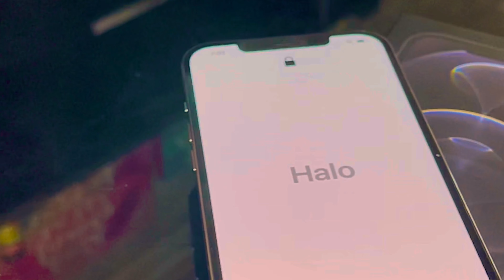iPhone 12 Pro Max UNBOXING... FRUSTRATED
After 2 month since nov 2020 till jan 2021 finally I received my dream iPhone . ( booked at CELCOM due to out of stock).
Stunning feeling once unpack the box that I waited so so long.
Hope you all enjoy with my unboxing video. (beginner editing ha3x)

EDITING.         :   Filmora 9 & VN

Enjoy watching and don't forget to :
TQ...